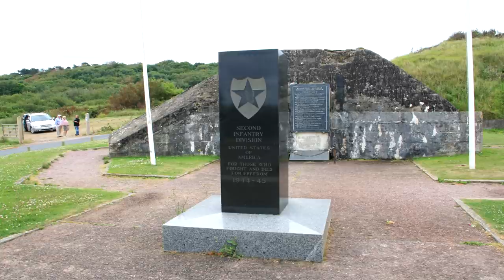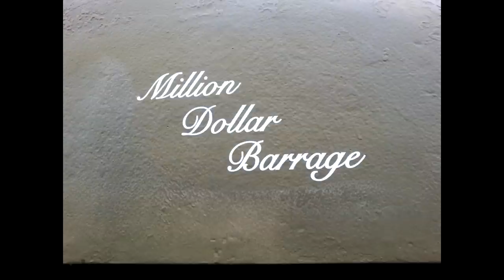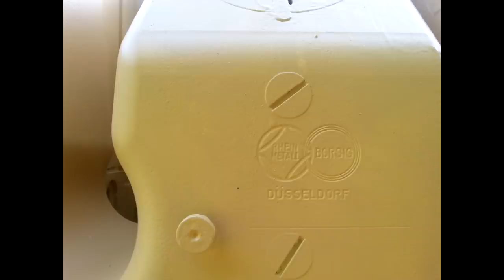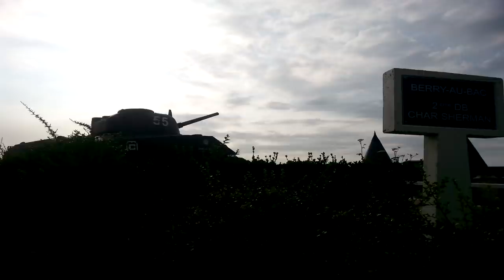Bismarck's Normandy Campaign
So I went to Normandy. Here's a few impressions and tips for you.

All pictures used in this video are my own.

If you have any questions, don't hesitate to ask.